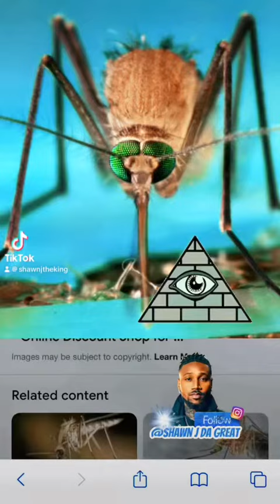In the 1950's, the US government released mosquitoes infected with yellow fever over populations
In the 1950's, the US government released mosquitoes infected with yellow fever over populations in Georgia and Florida to see if the insects could be used successfully as a bio-weapon to kill off urban populations.

Instagram.com/ShawnJDaGreat ￼